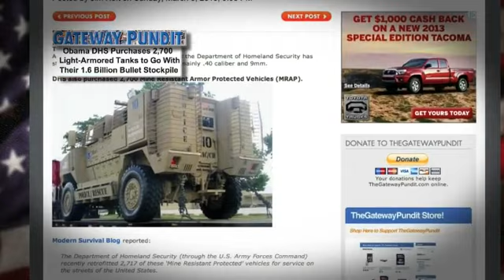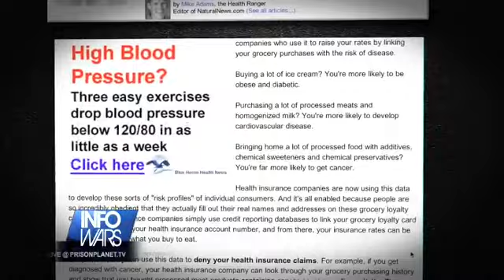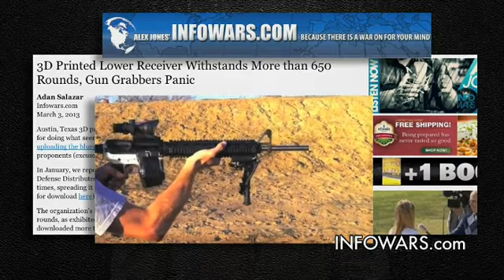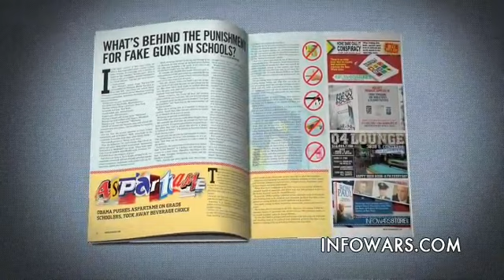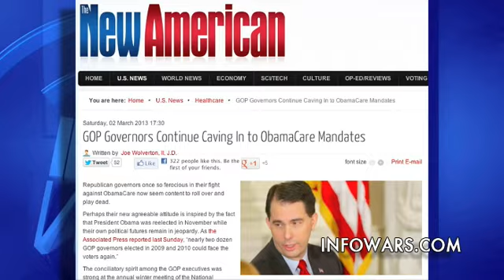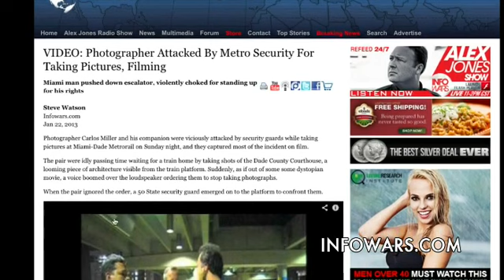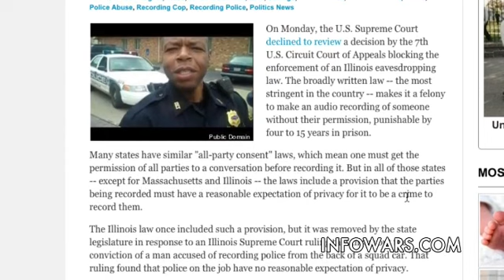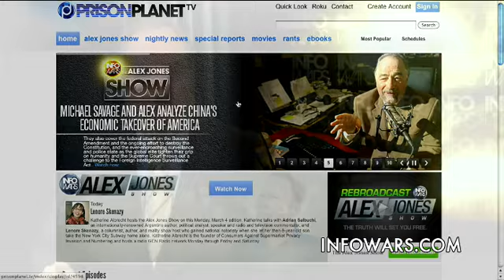2013-03-04 INFOWARS Nightly News Alex Jones PRISONPLANET TV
On this Monday March 4, 2013 broadcast of The Infowars Nightly News, News Covered: Grocery loyalty card purchases surveilled by insurance companies to raise rates and deny claims. Bieber-Endorsed Prepaid Card Aims to Teach Kids About Responsible Spending. DARPA Wants a Searchable Database of All Your Conversations. Obama DHS Purchases 2,700 Light-Armored Tanks to Go With Their 1.6 Billion Bullet Stockpile. Drones Can Detect if Citizen is Armed. 7-Year-Old Suspended, Teacher Says He Shaped Pastry into Gun.